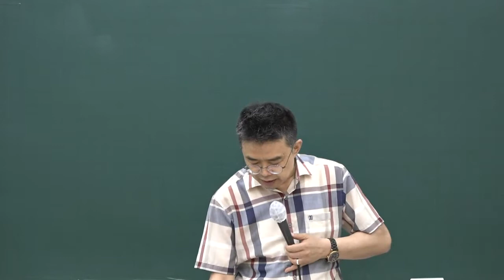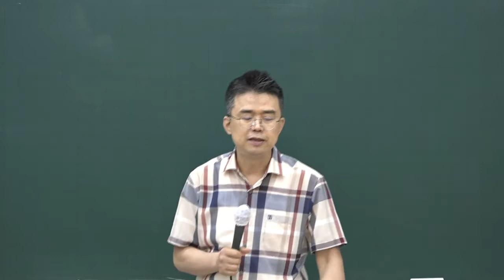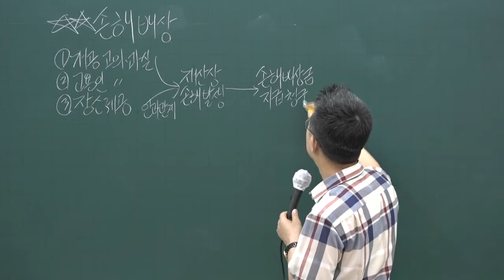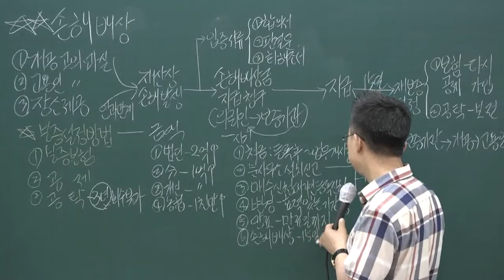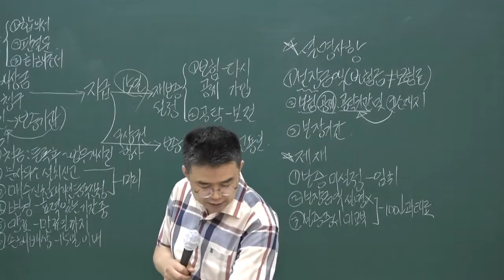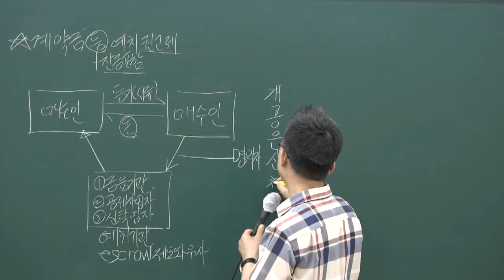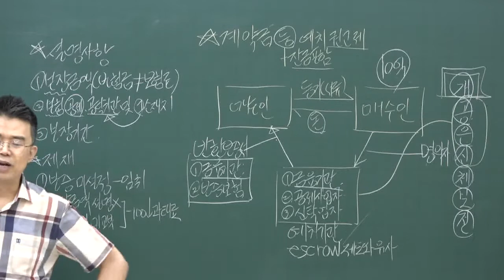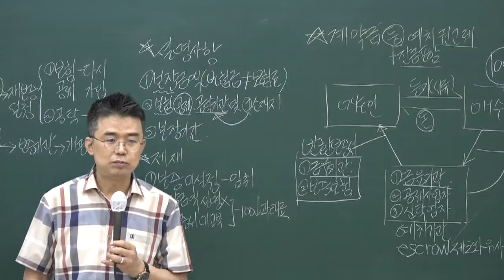[공전무] 2020년 공인중개사법 문제풀이 7-9